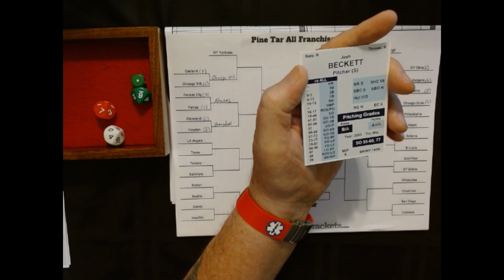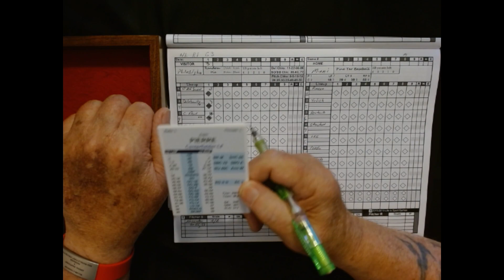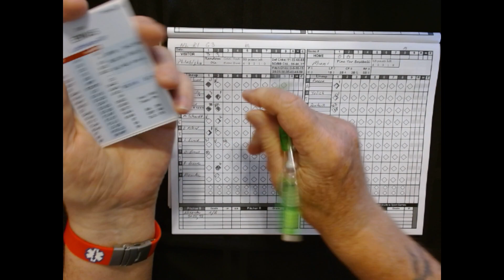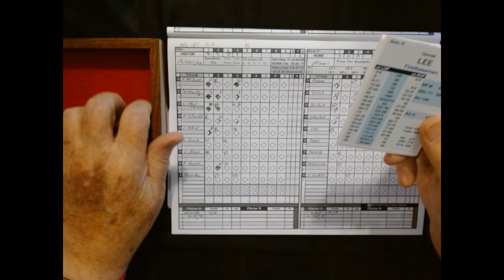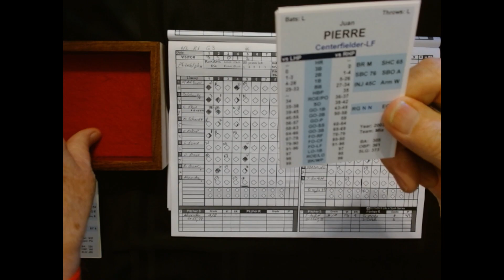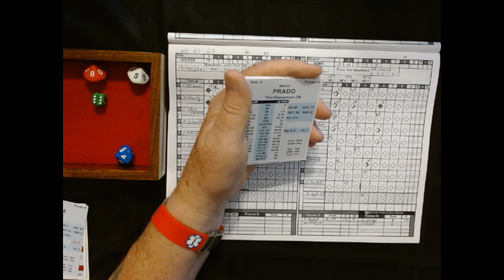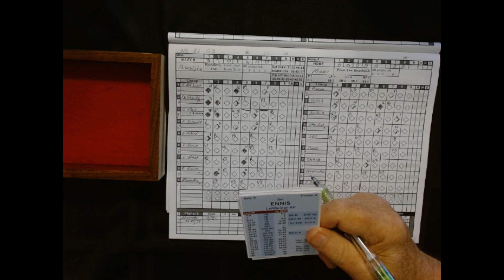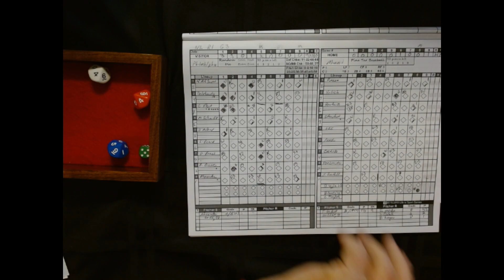Pine Tar Baseball - All Time Great Teams Tournament.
NL action in Round 1 has Philadelphia visiting Miami.  Pete Alexander and Josh Becket get the starting assignment for their teams. It is an elimination game.